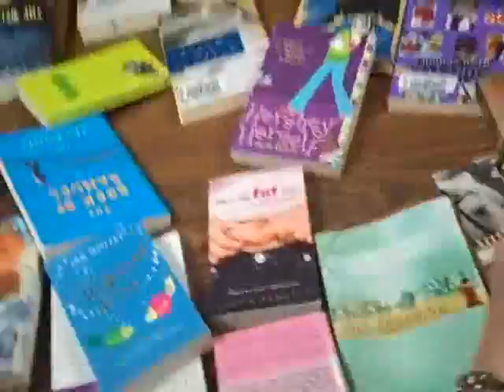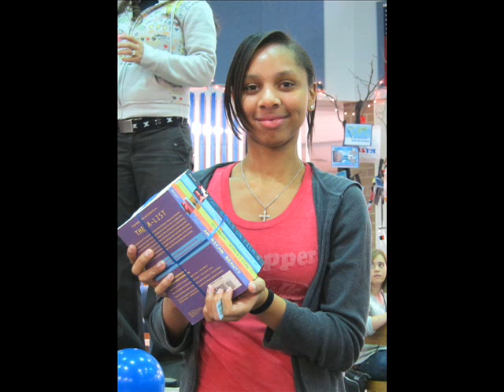Summer Reading Party 2011.wmv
Highlights from our Summer Reading Party 2011.  We celebrated with all the participants in the READefined Summer Reading program where kids read just for fun.  They received free books and some really great raffle prizes too!